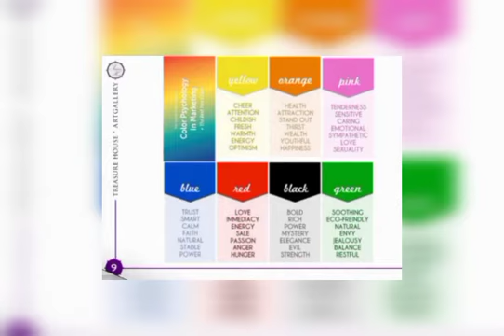Color Meaning & Knowledge note book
ᑕOᒪOᖇ ᴍᴇᴀɴɪɴɢ & ᴋɴᴏᴡʟᴇᴅɢᴇ ဖြစ်ပါတယ်။
အရောင်တွေရဲ့ အဓိပ္ပါယ်ဖွင့်ဆိုချက်တွေနဲ့ ၎င်းတို့ရဲ့အသုံးဝင်ပြုအသုံးပြုမူစတဲ့ အတတ်နိုင်ဆုံးပြည့်ပြည့်စုံစုံလေးဖြစ်စေရန် ကြိုးစားအားထုတ်​လေ့လာပြီး တင်ဆက်ပေးလိုက်ပါတယ်။

အကြောင်းအရာနဲ့ပတ်သတ်ပြီးလေ့လာသည်အပါထား ယခု ၇မိနစ်စာ video တစ်ခု editချိန်တင် ၅နာရီနီးပါးခါးညောင်းအောင်ထိုင်ပြီးသေချာစွာ သေသေသပ်သပ်လေးနဲ့ ကြည့်ရူသူများ အမြင်ပဒ္ဒါသ ဖြစ်စေရန်အလို့ငှာ ပြုလုပ်ပေးထားပါတယ်။

နောက်ထပ် ထပ်ပြီး ဒီအရောင်တွေနဲ့ပတ်သတ်တဲ့အကြောင်းအရာတွေကို စုစည်းတင်ဆက်ပေးထားတဲ့ စာအုပ်လဲ ဝယ်ယူရရှိနိုင်ပါတယ်။
စာမျက်နှာ ၂၀ပါ colorပြည့် ကြွေသားစာရွက်များဖြင့် ချုပ်လုပ်ပြီး အုပ် ၅ဝ သာထုတ်ဝေမှာဖြစ်ပါတယ်။
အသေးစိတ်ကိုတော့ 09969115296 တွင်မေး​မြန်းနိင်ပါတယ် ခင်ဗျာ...